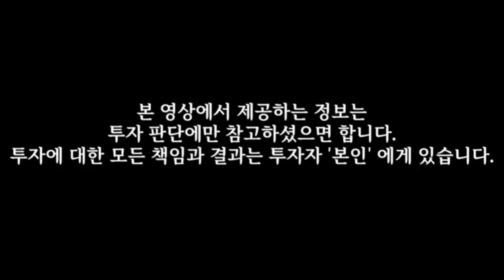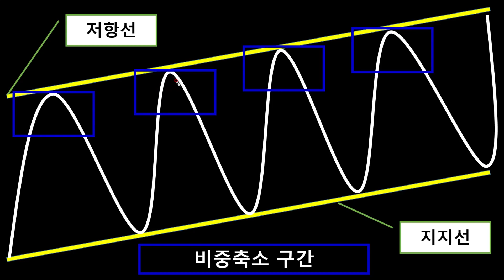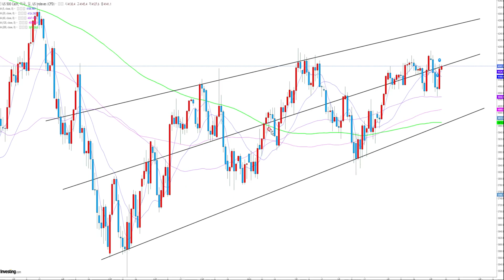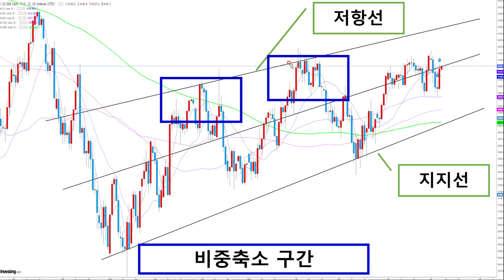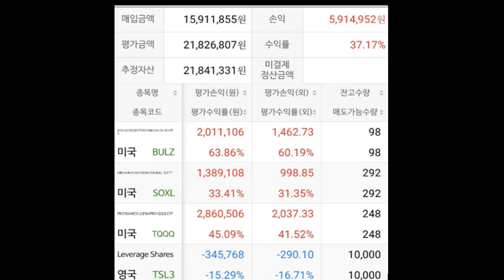TQQQ SOXL UPRO 미국주식 | 적립식 원칙 분할매수 " 이게 " 가장 중요 합니다. (1부, 저항선과 지지선 추세매매)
"※퇴계이황의 적립식 투자카페 입니다.
■UPRO 퇴직금 프로젝트 실전 매매표 공유합니다. (네이버 카페)